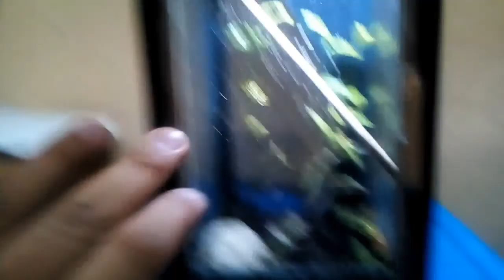Cuidados básicos de las mantis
Pues aquí les daré un poco de información del como tener a sus mantis